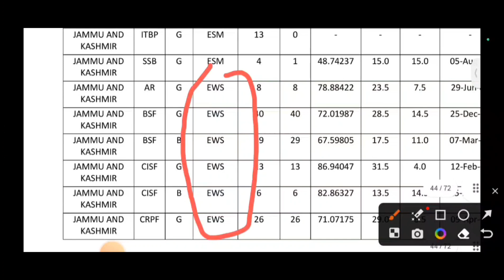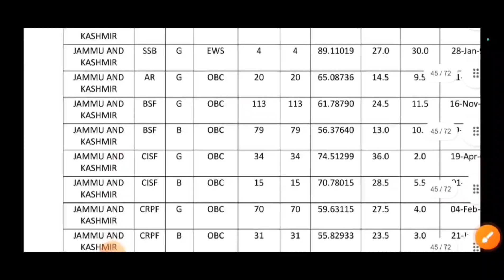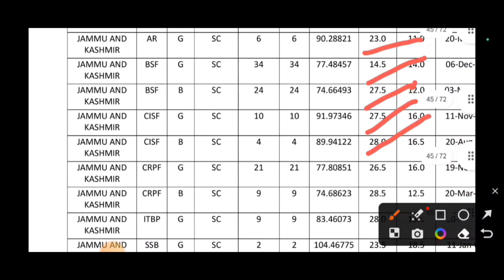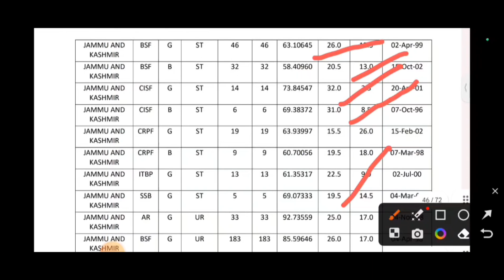SSC GD Jammu and Kashmir previous year cutoff 2022/SSC GD previous year cutoff 2022#crpf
what is the work of railway group d
can railway group d get promotion
which post is good in group d
which group has highest salary in railway
7th pay commission group d salary
railway group d salary calculator
railway group d salary
railway group d post name list and salary
SSC GD training program
SSC GD constable training time payment
SSC GD training time salary
SSC GD get promotion
is SSC GD training period tough
what is ssc gd job
SSC GD meansSSC GD recruitment 2023/24//SSC GD post preference kaise bhare//SSC GD pahle kya preference de#sscgd